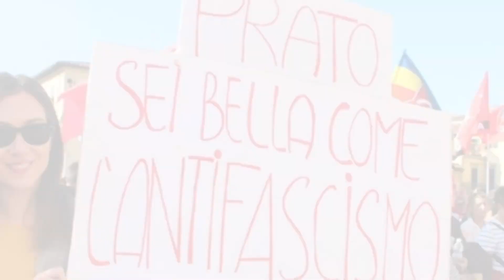ITALIA UN'UNICA PIAZZA - BELLA CIAO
BELLA CIAO A CURA DI  A.N.P.I. PRATO
25 APRILE 2020